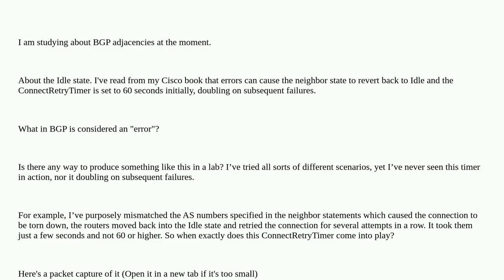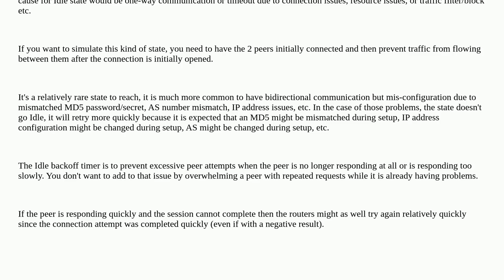Networkengineering: Confused about the BGP ConnectRetryTimer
Confused about the BGP ConnectRetryTimer

A special thanks goes out to the awesome community

  bgp routing